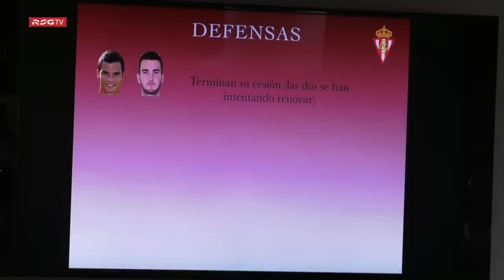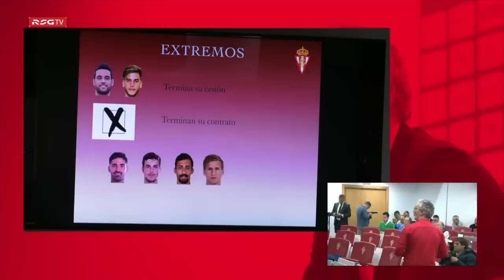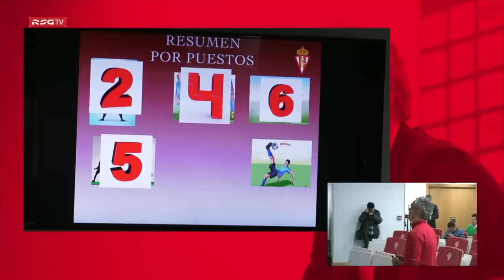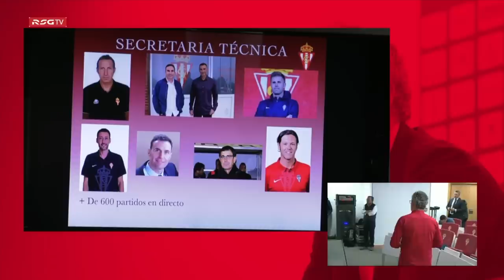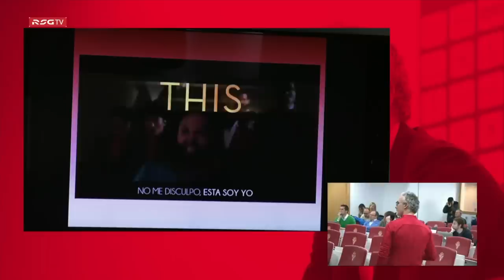ELOPI VS TORRECILLA en ONDA CERO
Un video un poco diferente ;) Espero que os guste

🤑¿Quieres patrocinar mi canal de Youtube para apoyarme? Sigue estos pasos:

2º) Sigue los pasos ;)